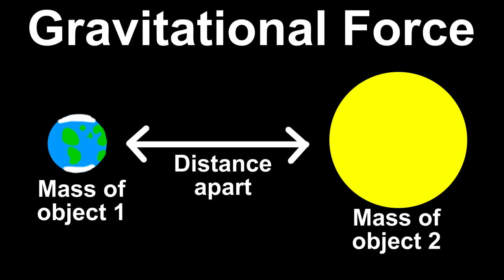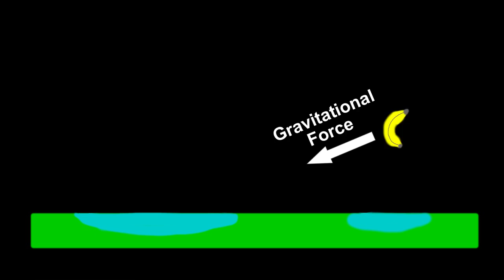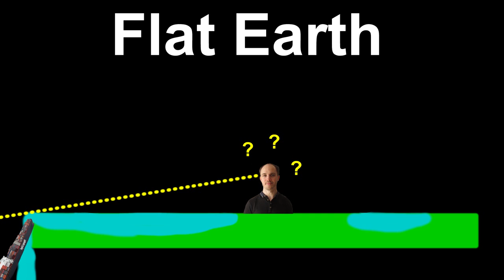How Do We Know The Earth Is Round?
Thousands of years ago, Greek philosophers and mathematicians worked out that the Earth must be round. But, there are still some people today who believe that it is flat. So, what are the key pieces of evidence that the world we live on is round?

Image credits:
By The original uploader was Zhaladshar at English Wikisource - Transferred from en.wikisource to Commons., Public Domain,